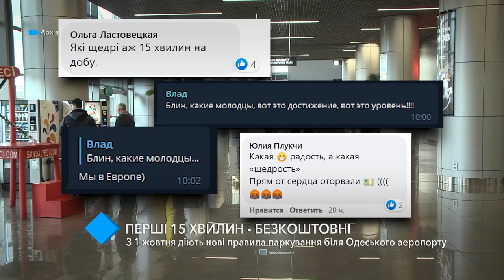Теперь на 5 минут дольше: c 1 октября действуют новые правила парковки возле Одесского аэропорта